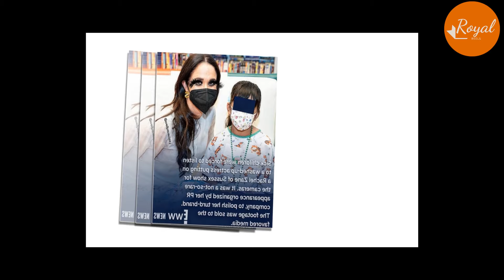LA Hospital Staff Exposed Meghan’s Visit Was 2 YEARS AGO After She Used K1ds On Bedside As PR Props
Meghan wore a floral-patterned Oscar de la Renta dress during the hospital tour, which many are pointing out is nearly "an exact replica" of the late princess' visit to a children's ward in Harlem in 1989.